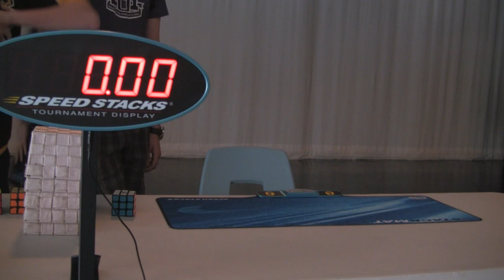1:23.84 5-cubes One-Handed "Guinness World Record"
1:23.84 GWR, beating Bhargav's record by 0.09 seconds xD

The official Guinness record still says 1:52.46 though, which is why I announced that number in the video.

Thanks to the GDE of the school / M. Bergeron for the video and Maxime Alarie for setting stuff up. Also Mikael and Karl for being the assistants.